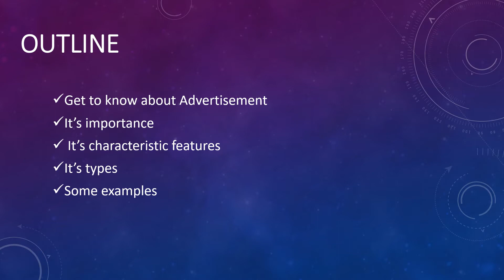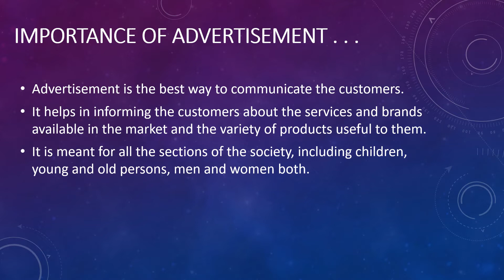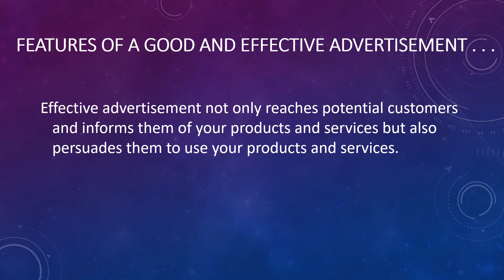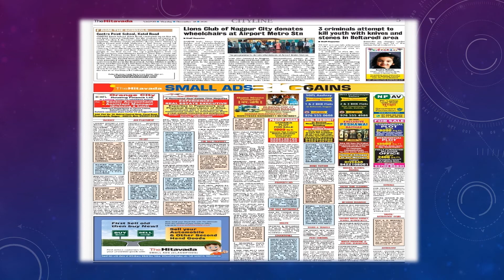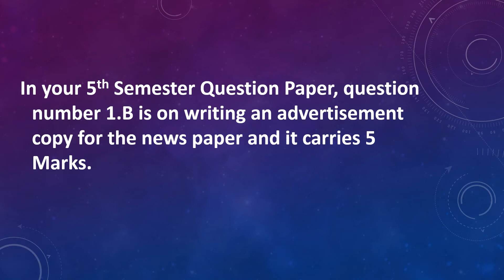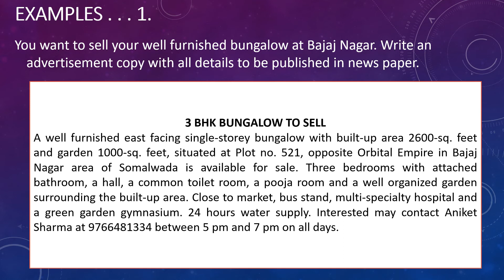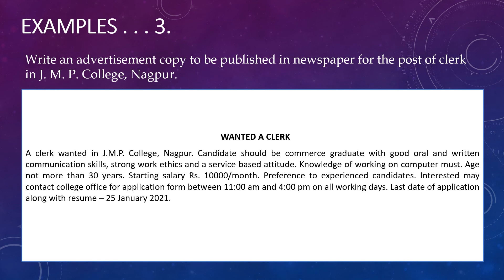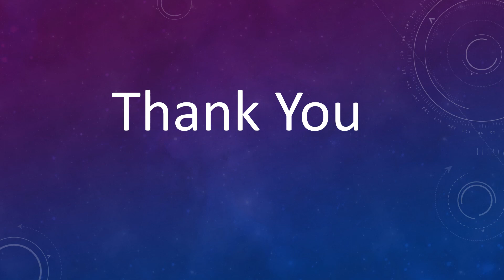Newspaper Advertisement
In this video the students will get to learn how to write advertisement copy for newspapers. Writing advertisement copy is included in the fifth Semester syllabus of Compulsory English of BA Course offered by Rashtrasant Tukadoji Maharaj Nagpur University, Nagpur.